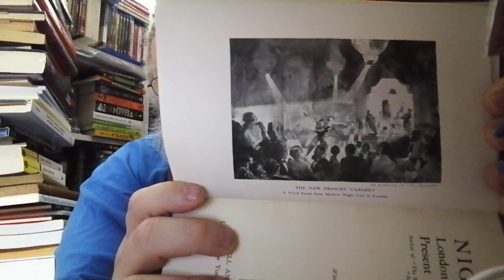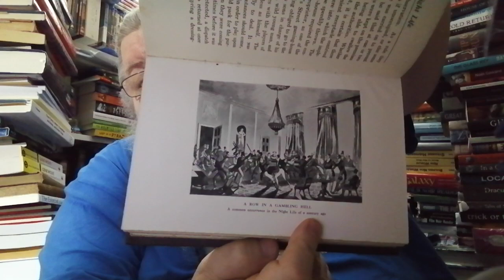Hours in My Library, Episode 18: "Night Life: London & Paris, Past & Present" (1926) by Ralph Nevill